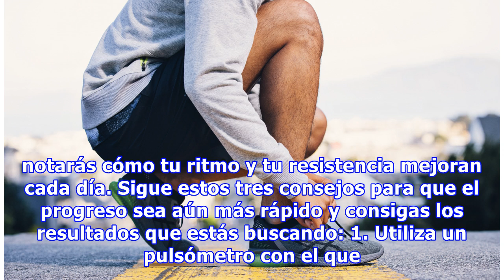Las claves de una buena sesión de running